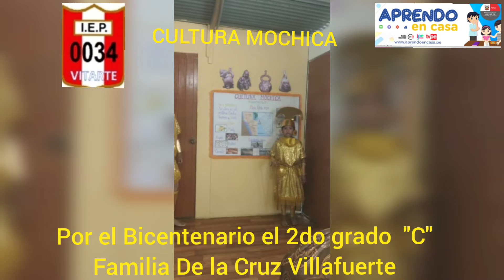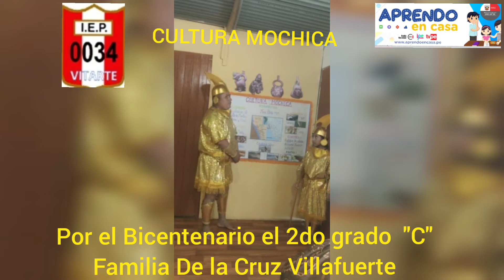Exposición de la antesala al Bicentenario cultura Chimú y Mochica(1)